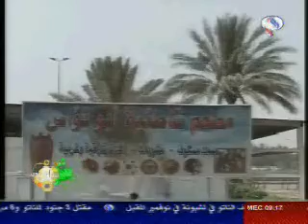قناة العالم -13حزيران 2010 -صباح جديد - الجزء الثاني